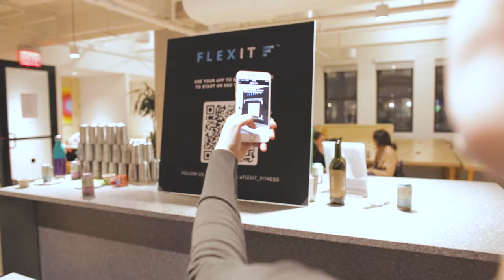FlexIt WeWork Event Recap - January 30, 2019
FlexIt Promotional event at WeWork